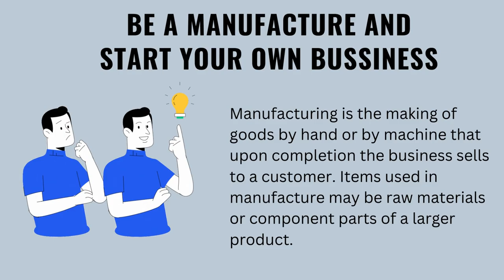Concentrate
100% Organic 100% No Chemicals